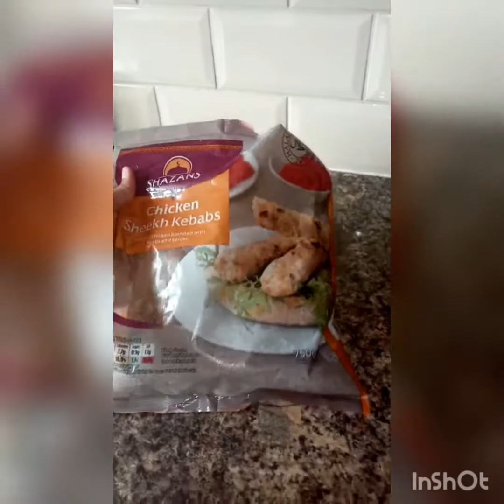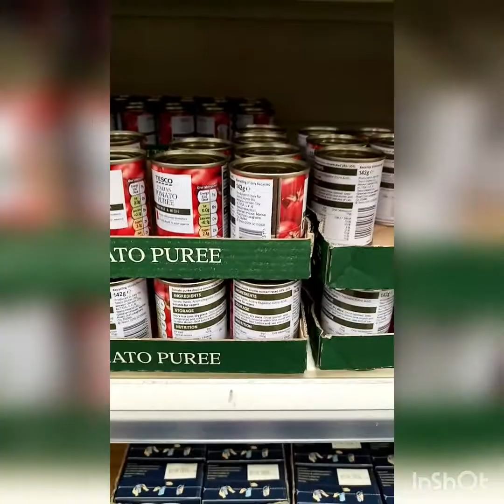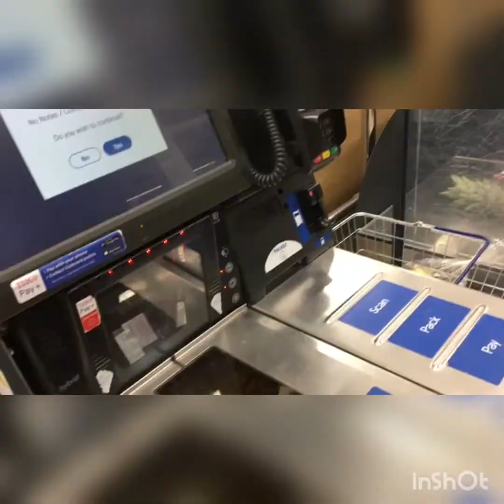cooking, grocery and enjoy a day!!!!!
enjoy#sea side#grocery#